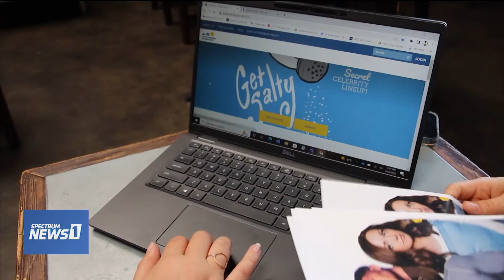What's Good?! Get Salty for Cystic Fibrosis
Cystic Fibrosis is a rare but progressive disease affecting about 40,000 people in the US. Patients are diagnosed via a skin test to determine the salinity of their skin-  it's that fact - and her love of edgy comedy that inspires comedienne Richelle Meiss to keep finding the funny with the Get Salty Comedy Show.

The Get Salty Comedy Show is happening at the Hollywood Improv on October 9th at 7pm. Head to getsaltycomedy.com to learn more.